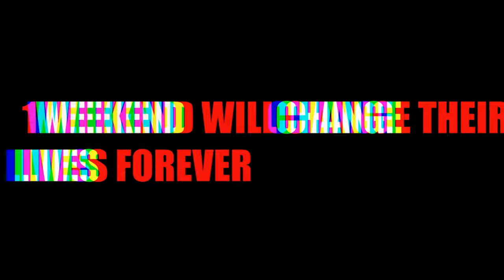THE WEEKEND NEW TRAILER SCROLLAS REVENGE)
A drug lord plots revenge on his bestfriend who killed his brother 6 months
earlier.

Amazon Prime Movie Link Below RENT THE WEEKEND ON AMAZON TODAY